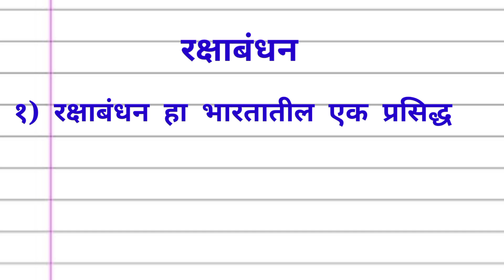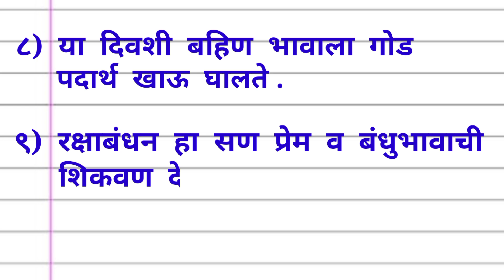रक्षाबंधन खूप सोपा आणि सुंदर मराठी निबंध |Raksha Bandhan Nibandh Marathi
# रक्षाबंधन
# रक्षाबंधन मराठी निबंध